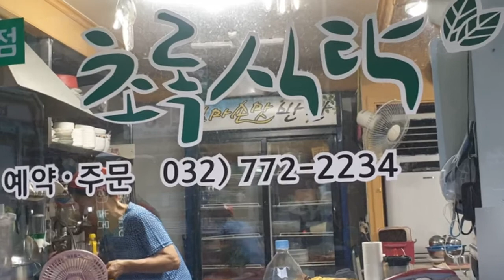반찬가게 계란말이 만들기 Korean egg rolls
반찬가게 요리사가  만드는 계란말이입니다.
솜씨와  노력이 필요해서 초록식탁에서 더이상 만들지 않아요.
대신 집에서  요리하면 돼요. 실패하면 그냥 계란 스크램블로 먹어도 돼요.

Korean egg rolls "Gyeran-mari계란말이"
It needs some dexterity.
If you fail to cook this at home, you could recook as Korean scrambled egg.